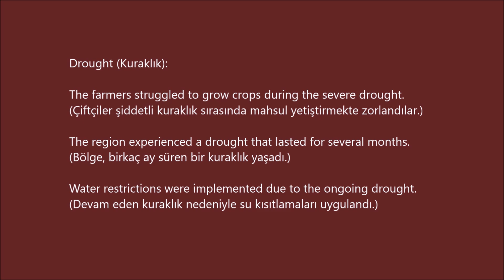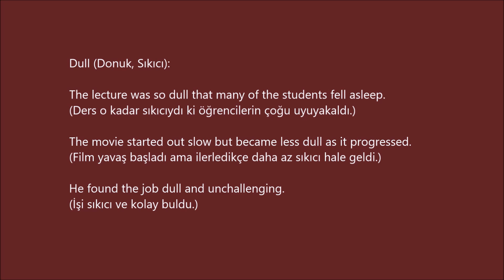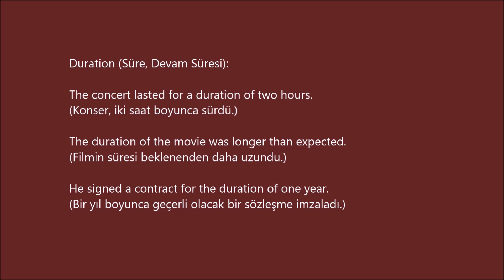3600 Oxford Words B 2 -82- (cümle içinde ve Türkçe anlamlarıyla)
Dramatically (Dramatik Bir Şekilde):

The price of the stock fell dramatically after the company's earnings report.
(Şirketin gelir raporundan sonra hisse senedinin fiyatı dramatik bir şekilde düştü.)

The population of the city has grown dramatically over the past decade.
(Şehrin nüfusu son on yılda dramatik bir şekilde arttı.)

She improved her cooking skills dramatically with practice.
(Pratik yaparak yemek pişirme becerilerini dramatik bir şekilde geliştirdi.)

Drought (Kuraklık):

The farmers struggled to grow crops during the severe drought.
(Çiftçiler şiddetli kuraklık sırasında mahsul yetiştirmekte zorlandılar.)

The region experienced a drought that lasted for several months.
(Bölge, birkaç ay süren bir kuraklık yaşadı.)

Water restrictions were implemented due to the ongoing drought.
(Devam eden kuraklık nedeniyle su kısıtlamaları uygulandı.)

Dull (Donuk, Sıkıcı):

The lecture was so dull that many of the students fell asleep.
(Ders o kadar sıkıcıydı ki öğrencilerin çoğu uyuyakaldı.)

The movie started out slow but became less dull as it progressed.
(Film yavaş başladı ama ilerledikçe daha az sıkıcı hale geldi.)

He found the job dull and unchallenging.
(İşi sıkıcı ve kolay buldu.)

Dump (Çöplük, Dökme):

The city built a new landfill to serve as a dump for household waste.
(Şehir, evsel atıklar için çöplük görevi görecek yeni bir çöp sahası inşa etti.)

He decided to dump his old furniture rather than move it to his new apartment.
(Eski mobilyalarını yeni daireye taşımak yerine onları atmayı tercih etti.)

The factory was fined for illegally dumping chemicals into the river.
(Fabrikaya yasadışı olarak nehre kimyasal döktüğü için para cezası verildi.)

Duration (Süre, Devam Süresi):

The concert lasted for a duration of two hours.
(Konser, iki saat boyunca sürdü.)

The duration of the movie was longer than expected.
(Filmin süresi beklenenden daha uzundu.)

He signed a contract for the duration of one year.
(Bir yıl boyunca geçerli olacak bir sözleşme imzaladı.)